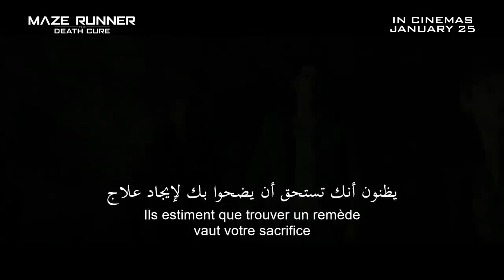Maze Runner: The Death Cure | International Official Trailer | In Cinemas January 25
Welcome to the Official channel of Empire Movies, the exclusive distributor for 20th Century Fox, Sony Pictures, Fox Star India and Sony Pictures India in the Middle-East.